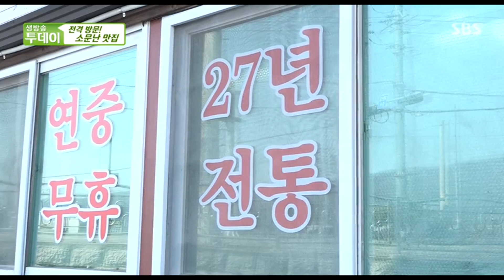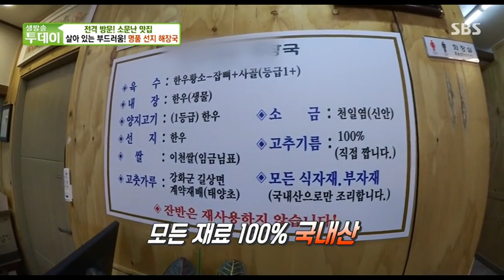극강의 부드러움! 30년 전통의 ‘명품 선지 해장국’ @생방송 투데이 2053회 20180301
누린내 없는 쫄깃한 내장 맛으로 30년 전통을 자랑하는 명품 선지 해장국을 확인한다.